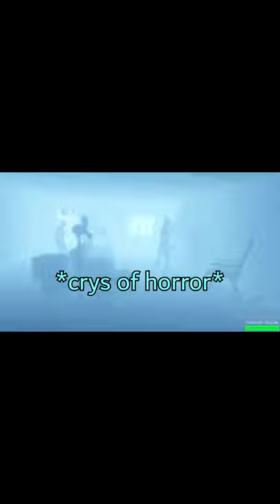Wear your safety straps in VR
This is your daily reminder to wear your safety straps. Don't be like me